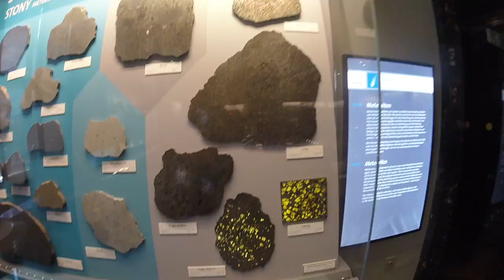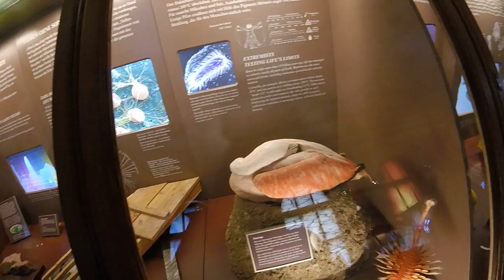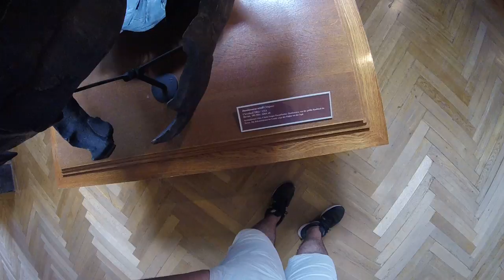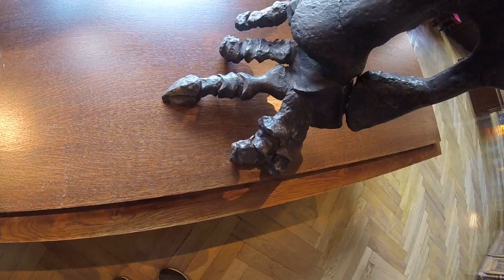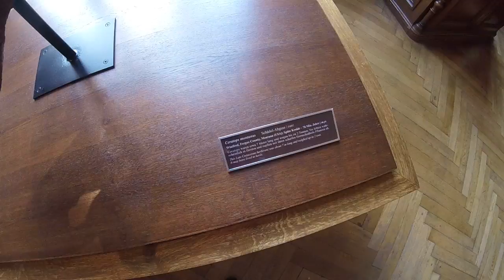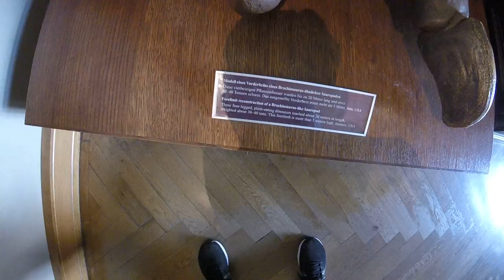Vienna | Natural History Museum | July 2018 | Pt.1